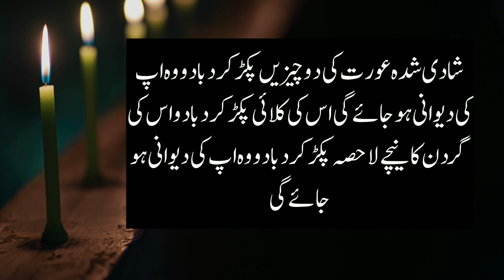Bano Qudsia Quotes l Motivational Quotes In Urdu l Islamic Motivational Quotes In Urdu lAlfaaz Ghar